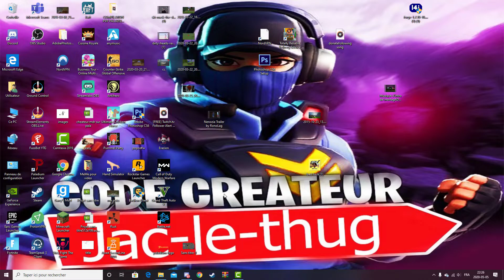"CHOQUÉ" MON AMI ME MONTRE SON COMPTE SECRET 2 ANS APRÈS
hey dans cette vidéo mon ami ma dit quil voulais faire une vidéo avec moi alors j'ai lancer une vidéo et je vous laisse vois la suite